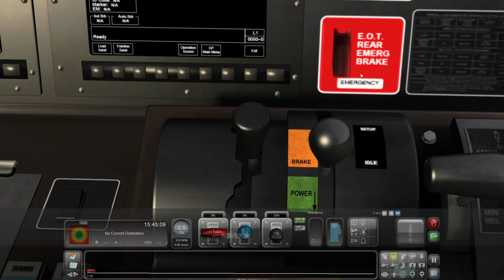Train Simulator Classic Academy Tutorial (Diesel Electric Locomotive)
Hello railfans of the world, It is I Mr.RailYard, back with a new video for you. In today's video we learn the basics in Train Simulator Classic on how to drive a locomotive. The locomotive in question is Train Simulator Academy EMD SD70MAC diesel electric locomotive. The EMD SD70MAC is a model of diesel electric locomotives produced by the US company Electro-Motive Division between 1993 to 2004 in response to the GE Dash 9-44CW. Over 1,100 were built in total. with most of them built from BNSF Railway. Fun fact, in the 2016 movie "Zootopia" but with a Rhino's Horn. With a click a mouse I have 4000 Horsepower at my controls. I am diving one of the most common Freight diesel electric locomotives in the United States, today. From the Train Simulator Classic Academy. This is Mr.RailYard signing out.